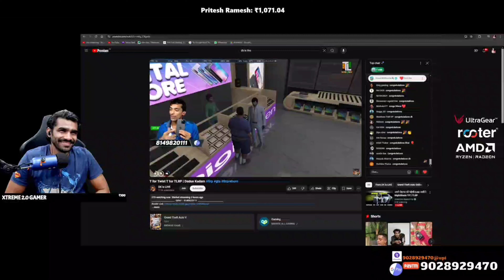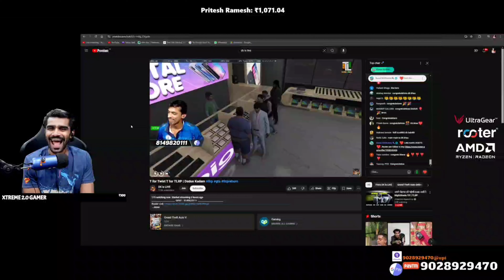Congratulations @DKisLIVE ✨🥳 iPhone 15